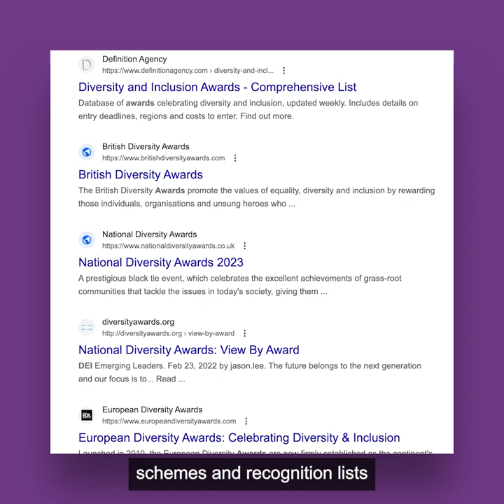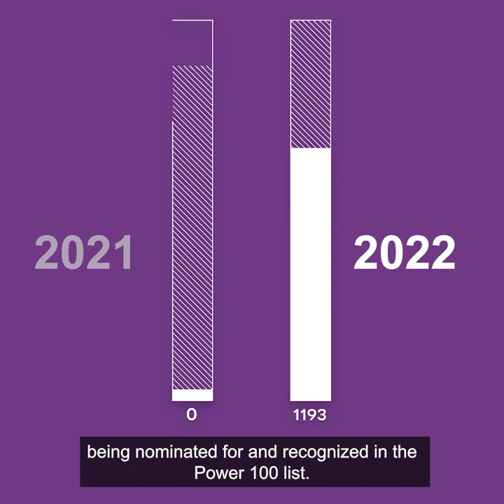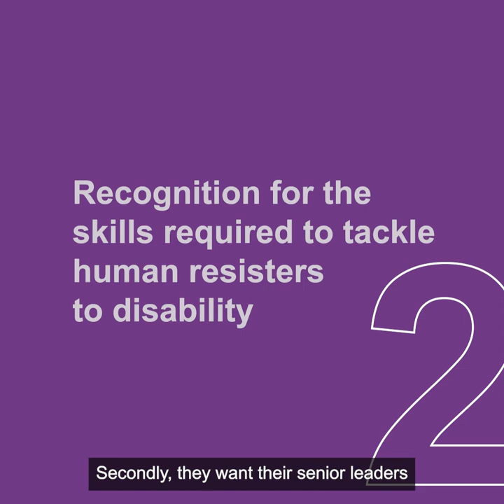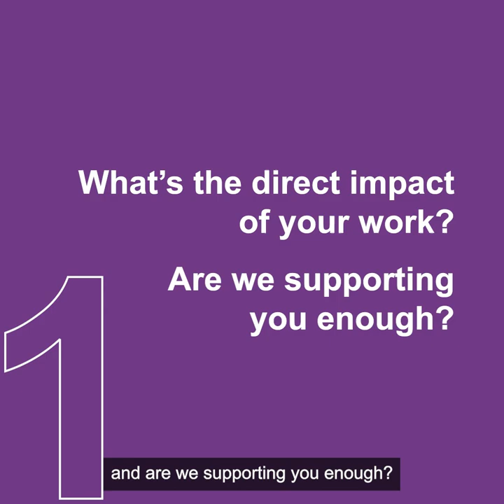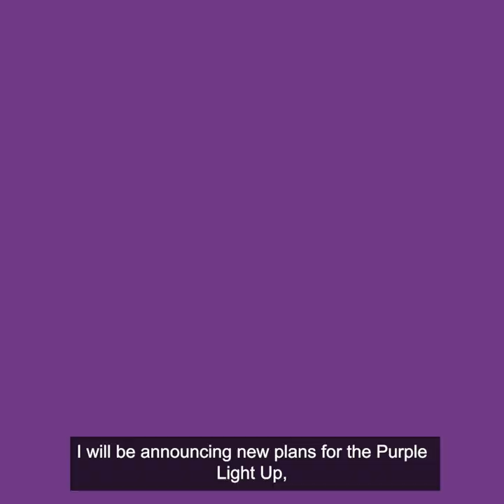Kate Nash OBE - May Vlog - Award Schemes